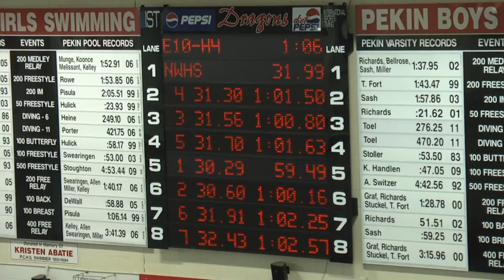Kiersten Seidel & Maggie Miles 100 Backstroke 11.12.11